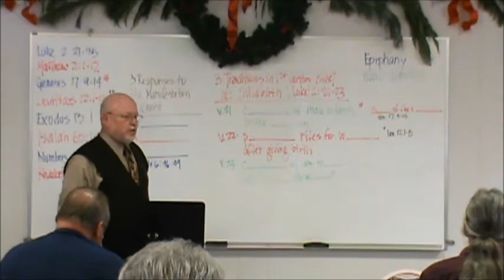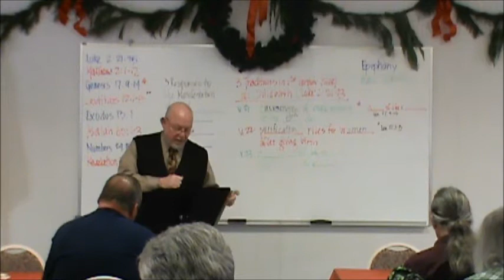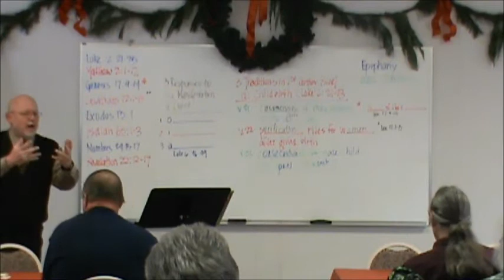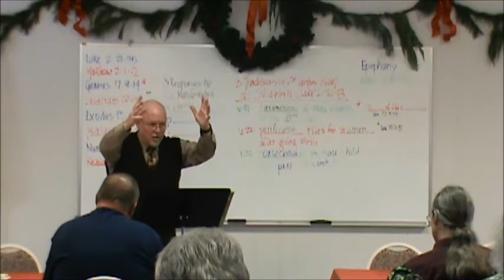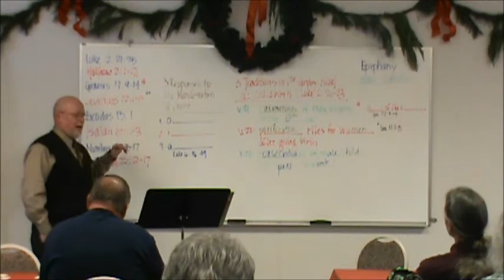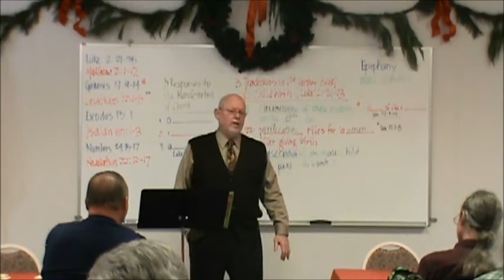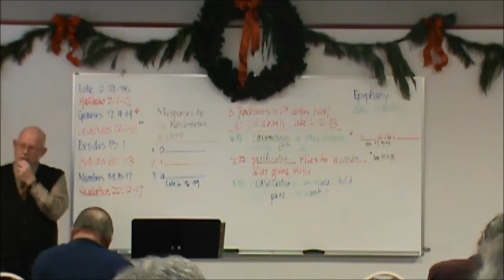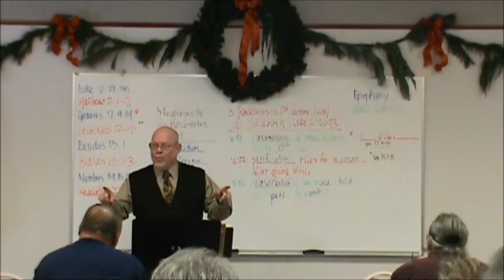COS "Christ the Crucible" Jan 6,2013